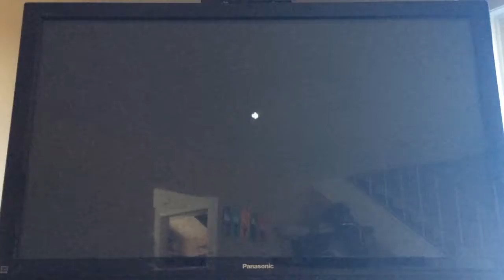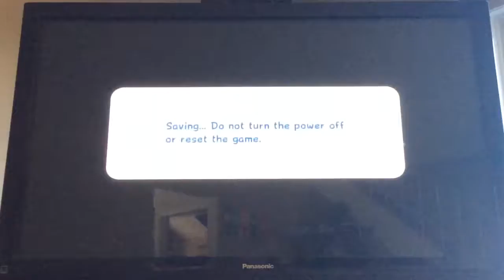Super Mario Galaxy #12 Bowser Jr's Airship Armada